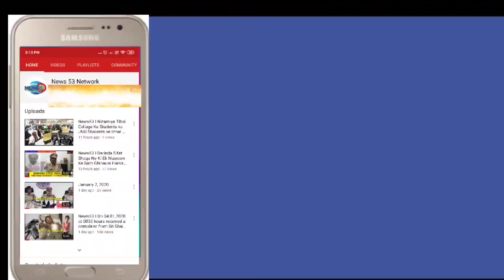News53🖊️Today GHMEU President Udari Gopal met with South Zone Zonal Commissioner and told that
Today GHMEU President Udari Gopal met with South Zone Zonal Commissioner and told that
 SFA suffers from unspeakable sufferings.
It is sad that some people give 2000 and others give 5000 and some people do not get it at all

 GHMC pays Rs 60 lakh per month for biometric machines SFA bears the cost of the machine which is very bad
 Looking at the SFAs working day and night, I can not say the whole of Hyderabad will have such a problem if 948 people stop working
 He said they had met the zonal commissioner to resolve their issues immediately and they responded positively

 Byte: -GHMEU President Udari Gopal